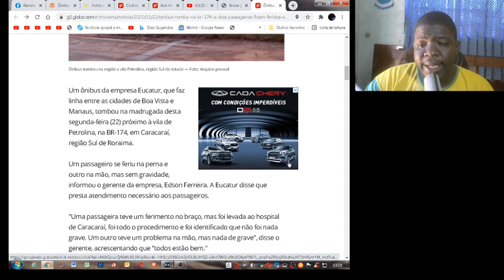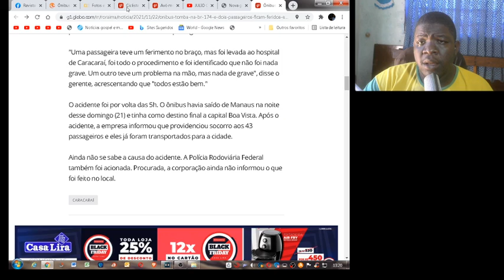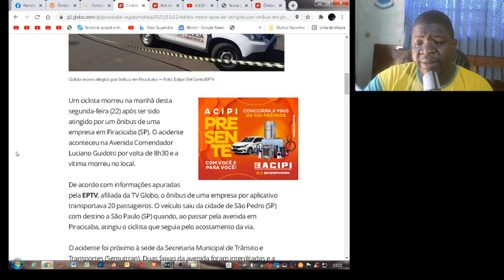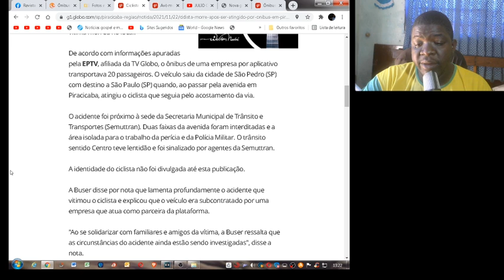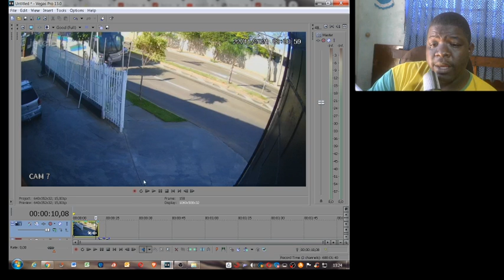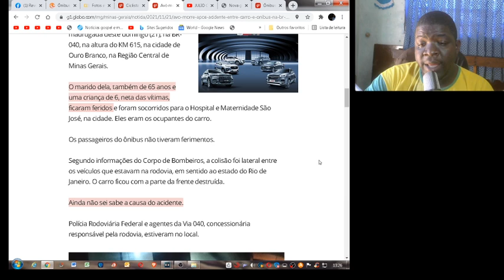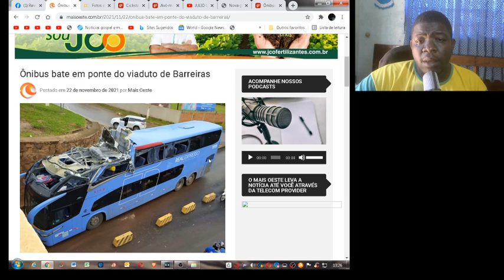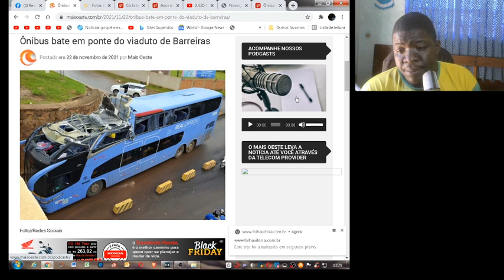Real Expresso * Informações/Eucatur sai da Pista/Ciclista x ônibus em Piracicaba e + Informações